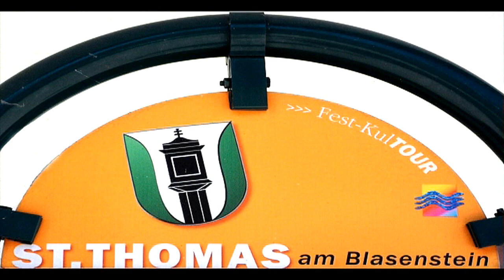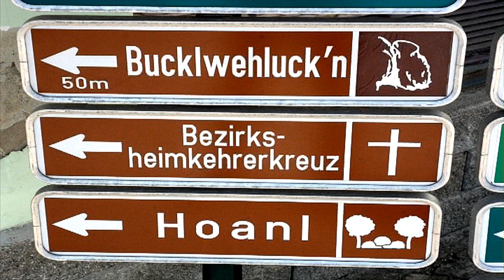St Thomas am Blasenstein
Sankt Thomas am Blasenstein ist eine Marktgemeinde in Oberösterreich im Bezirk Perg im Mühlviertel. Seit 1490 wird der Ort dem Fürstentum 'Österreich ob der Enns' zugerechnet. 1629 folgten auf die Zelkinger die im Zuge der bayerischen Besetzung ins Land gekommenen Thürheims, die dann bis 1848 die Herrschaft innehatten. Während der Napoleonischen Kriege war der Ort mehrfach besetzt.
Seit 1918 gehört der Ort zum Bundesland Oberösterreich. Nach dem Anschluss Österreichs an das Deutsche Reich am 13. März 1938 gehörte der Ort zum Gau Oberdonau. Nach 1945 erfolgte die Wiederherstellung Oberösterreichs. St. Thomas lag bis 1955 in der sowjetischen Besatzungszone.
Die römisch-katholische Pfarrkirche St. Thomas am Blasenstein steht im Süden des Ortes erhöht in beherrschender Lage auf einem Bergrücken unterhalb des Burgstalls in der Marktgemeinde St. Thomas am Blasenstein. Die dem Patrozinium hl. Thomas unterstellte Pfarrkirche gehört zum Dekanat Grein in der Diözese Linz.
Nach Volksmeinung handelt es sich bei der Mumie um Franz Xaver Sydler de Rosenegg (* 4. Mai 1709; † 2. September 1746). Er war ein österreichischer Chorherr und Pfarrvikar, der als 13. Kind seiner Eltern Gottlieb Sydler und Maria Elisabeth Vogelsang zur Welt kam und im Alter von 37 Jahren starb.